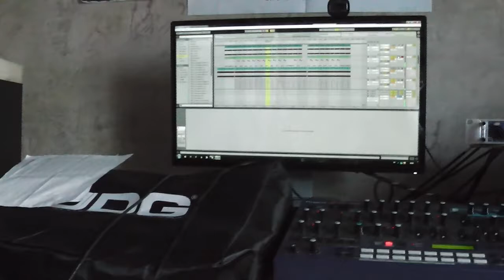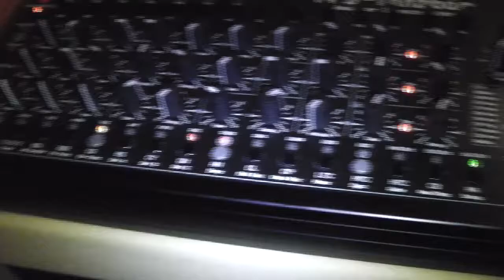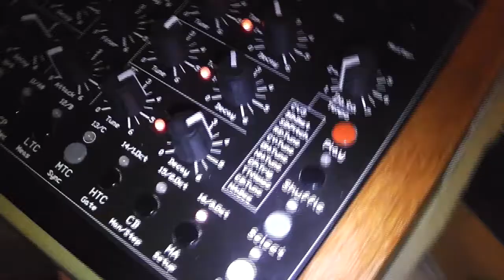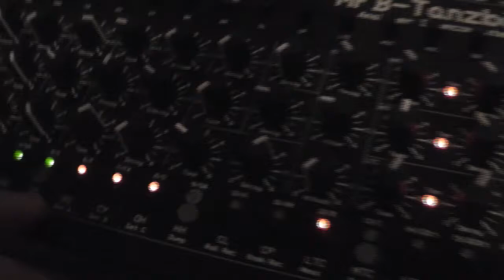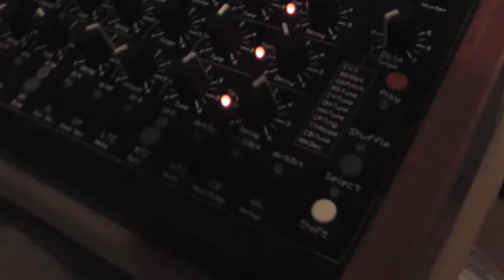JOOG teaser 1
Alexander Gorbunov & Ilya Bataman